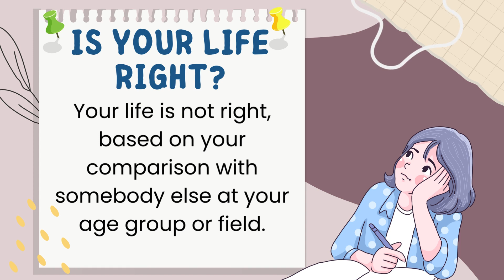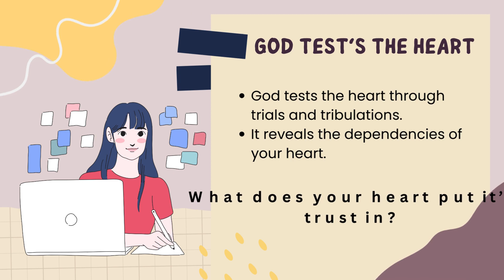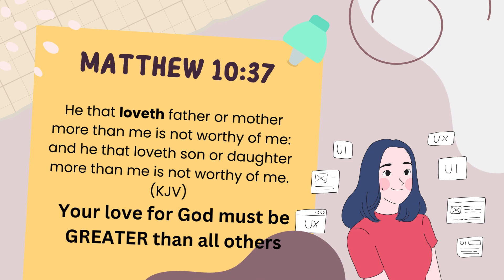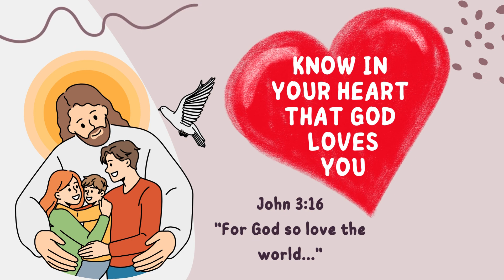Revelation of God's Love | Mid-Week Meditation | Pastor Kriston Martyr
Is your life right? Has God's Love been truly revealed to you?
God's love is empowering, seek God.